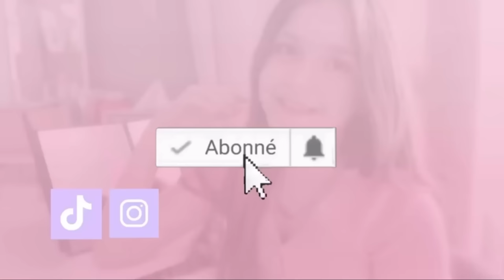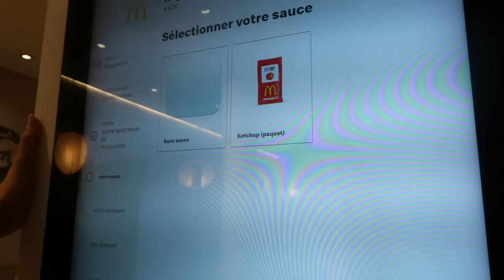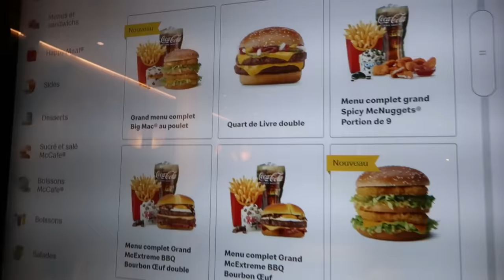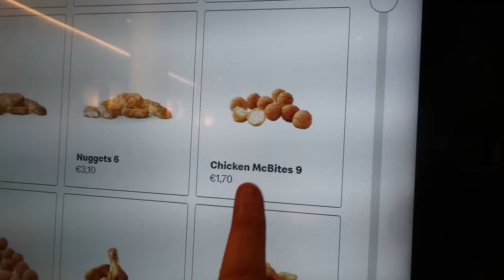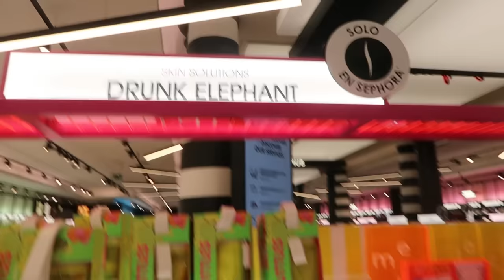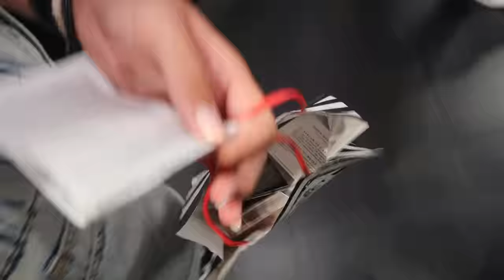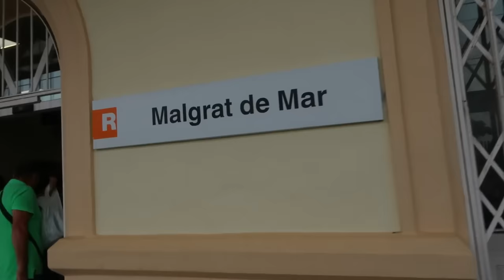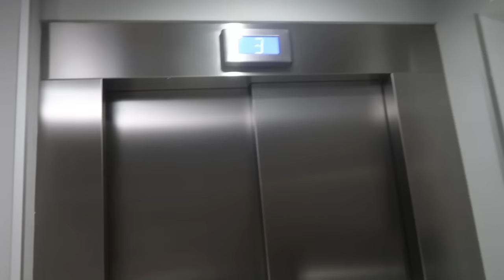UNE JOURNEE AVEC NOUS A BARCELONE - SHOPPING